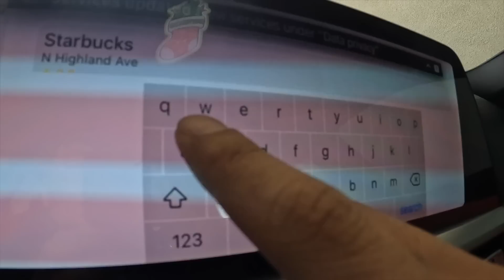Visiting a "1930s Drive-In" Starbucks!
Taking a quick drive to the Starbucks in Hollywood, Los Angeles that has historic roots!